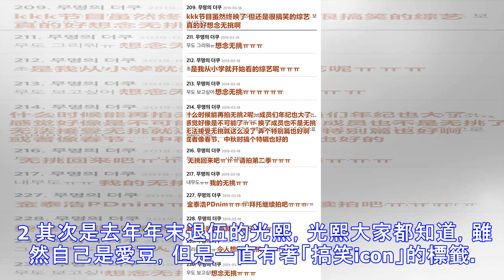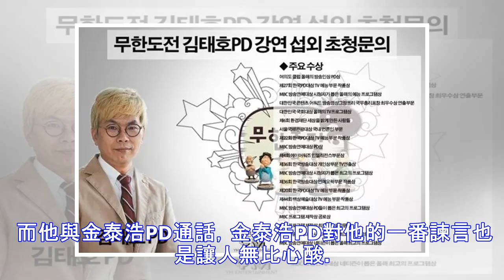再見了？曾經的韓國國民綜藝真的就這樣結束了？